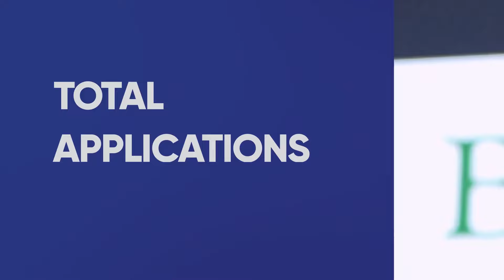TESTIMONIALS: The Largest MSME Empowerment Workshop/Clinic: 1000 MSMEs for BUSINESS AID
Listen to the empowered entrepreneurs.